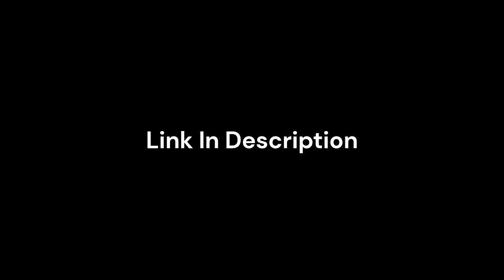The Guest People End Credits